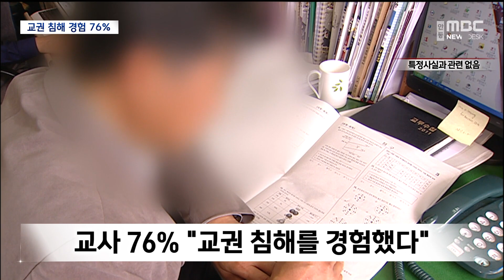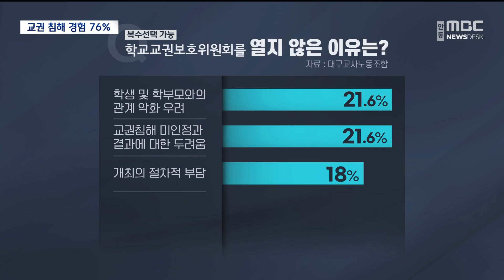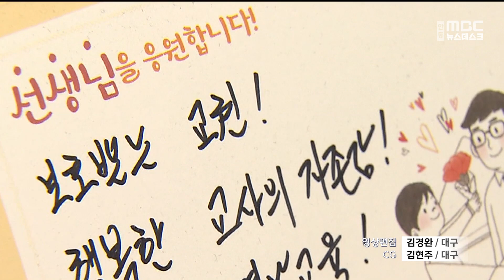[R]교실에 드러눕고...교사 76% "교권 침해 경험" / 안동MBC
2023/05/10 15:31:40    작성자 : 이상원

◀ＡＮＣ▶
닷새 뒤인 오는 15일은 스승의 날입니다.

제자라면 당연히 스승의 은덕에 감사하고
존경하는 마음을 가져야겠지만 요즘 교육 현장은 그렇지 않은 것 같습니다.

대구교사노동조합이 스승의 날을 앞두고
대구지역 교원들에게 학교 내 교육활동 침해
실태 조사를 했는데요,

10명 중 7명 이상이 교권 침해를 당했다고
말했고, 그럼에도 불구하고 학생·학부모와
관계가 악화될까 학교교권보호위원회도
열지 못 했다고 대답했습니다.

이상원 기자가 보도합니다.
◀ＥＮＤ▶

◀ＶＣＲ▶
대구교사노동조합이
지난달 12일부터 30일까지 대구 교원
천 100여 명을 대상으로 실시한
학교 내 교육활동 침해 실태 조사에서
'교권 침해를 경험한 적이 있느냐'는
질문에 76%인 864명이 '있다'고
대답했습니다.

CG1]
교권 침해 사례를 유형별로 보면
'모욕 또는 명예훼손'이 25.4%로
가장 많았습니다.

최근 교육부 고시 개정으로 교권 침해의
새로운 유형으로 반영된 '의도적 수업방해'
가 23.8%로 두 번째로 높았고,
협박 12.7% '공무방해, 업무방해' 10.4%
'상해 또는 폭행' 7.4% 순이었습니다.
CG끝]

◀ＳＹＮ▶ 대구 초등교사
"수업 시간에 드러눕는다든지, 의도적으로 공부를 안 한다든지, 친구들이랑 얘기를 한다든지
이런 사례들이 더 이상 교실에서 통제를 할 수
없는 상황이 돼버리는 그런 경우가 허다해져서"

문제는 여기에서 그치지 않습니다.

교육활동 침해를 당했을 경우 교사가
학교에 학교교권보호위원회 개최를
요구할 수 있지만,
74%인 841명의 교사가 열지 않았다고
대답했습니다.

CG2]
열지 않은 이유로는
'학생과 학부모와의 관계악화 우려' 21.6%
'교권침해를 인정받지 못 할 것에
대한 두려움' 21.6%,
'개최의 절차적 부담' 18%
'개최에 따른 교사 본인의 부정적 인식에
대한 우려' 14.2% 순이었습니다.
CG2끝]

교권을 보호하기 위해 만든 제도가
제 기능을 못 하고 있는 것입니다.

◀ＩＮＴ▶
이보미/대구교사노동조합 위원장
"교원치유센터나 교권보호법률지원단이 조금 더 강화되어서 현장에서 선생님들이 이런 일이 당하셨을 때 혼자 고통받고 괴로워하지 않는 그런 교육 현장의 지원이 필요하지 않은가?"

또 학교교권보호위원회가 열릴 경우
보복성 아동학대 민원과 신고 등
학부모 민원이 증가하고 있어
교육청 차원의 대응책도 절실한 것으로

MBC NEWS 이상원입니다.